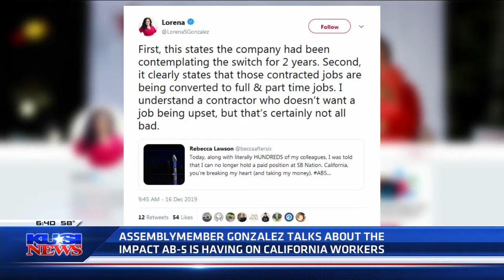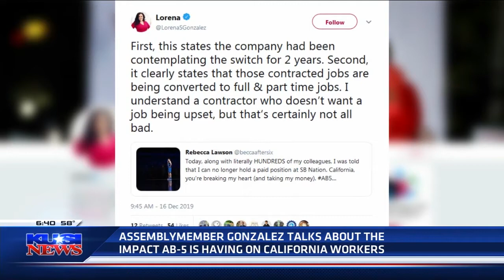In-depth discussion with Assemblywoman Lorena Gonzalez about AB 5